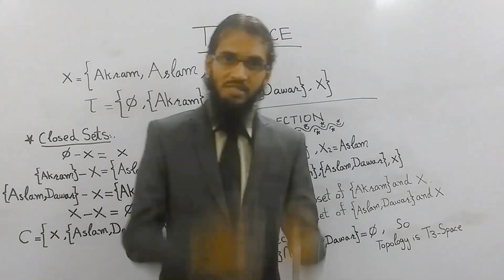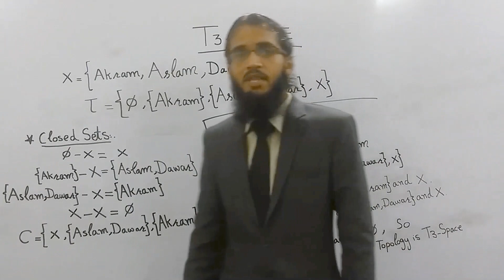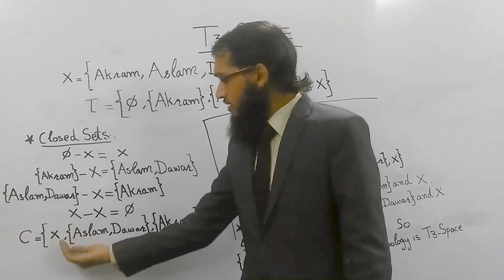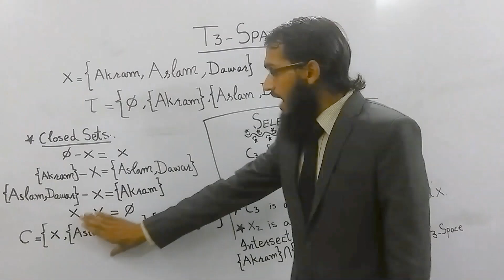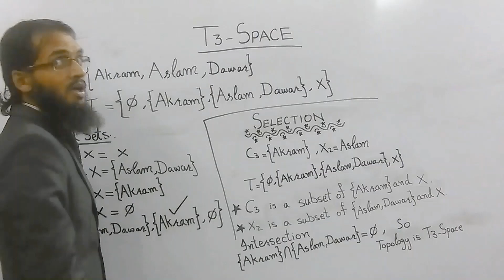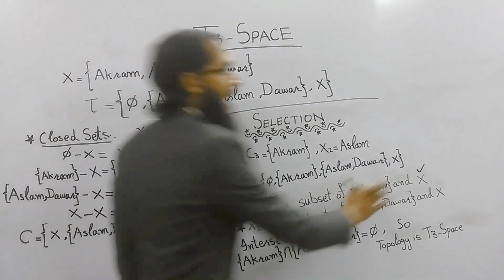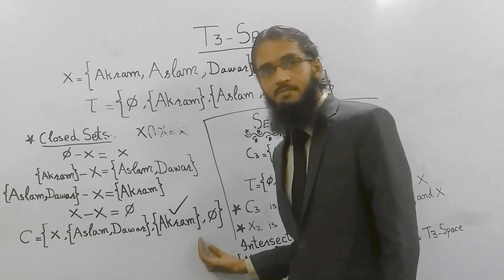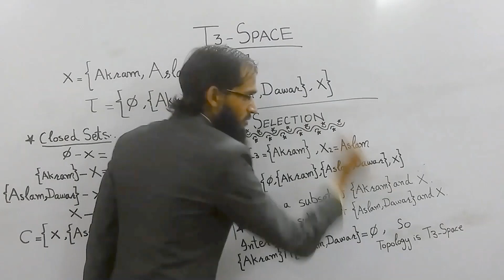T3 Space, Regular Space, Topology